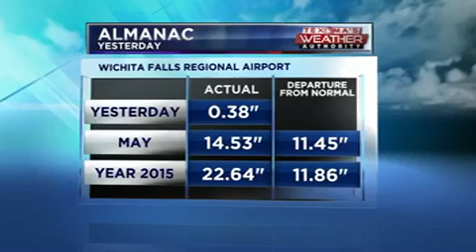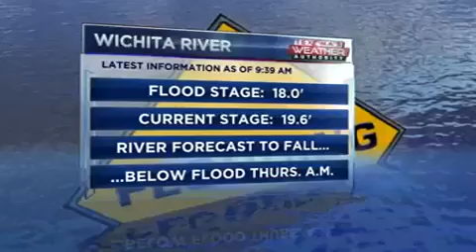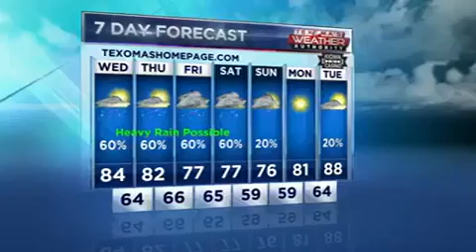Weather Webcast: May 27, 2015